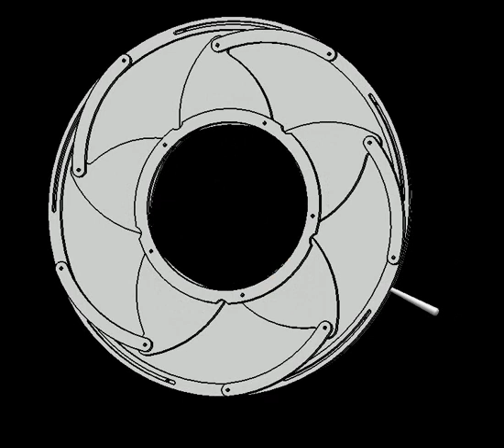Iris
Simulation in catia